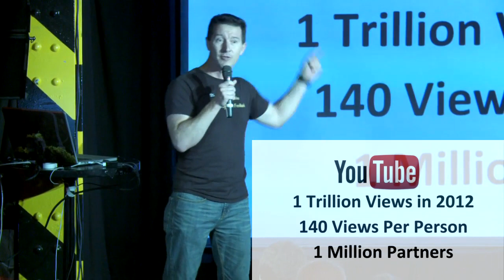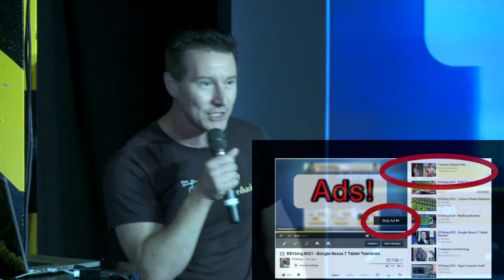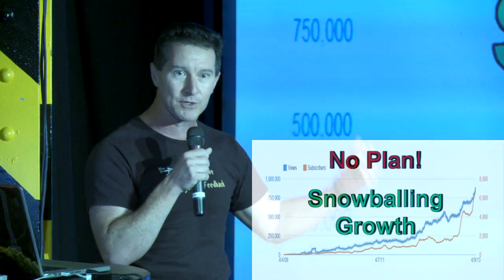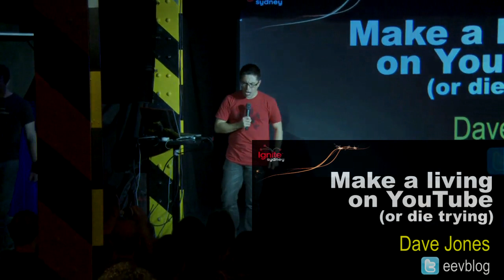Ignite Sydney 10 - Make a living on Youtube (or die trying)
Dave Jones from the EEVblog gives a 5 minute talk at Ignite Sydney 10 on how to make a living on Youtube, or die trying. How he became a full time youtuber, and the pros and cons of making a living on youtube.
Video shot by Hunting With Pixels.